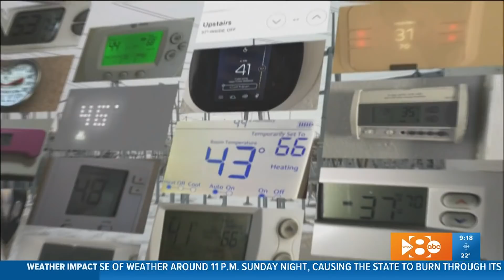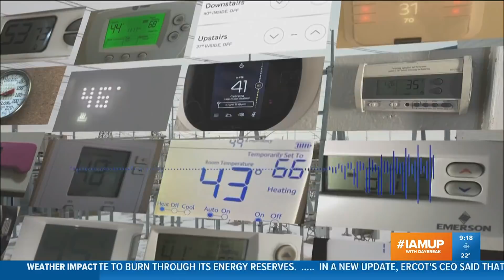How did the widespread power outages happen in Texas? A grid expert explains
Grid expert Dr. Gerald Turner talks about the current power outages across Texas and how the winter storm event from 2011 plays a factor.